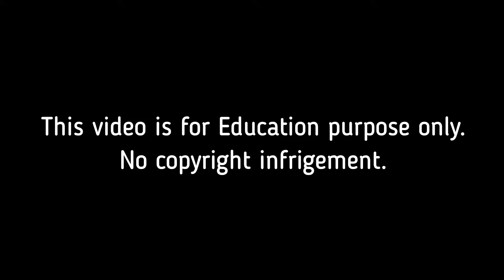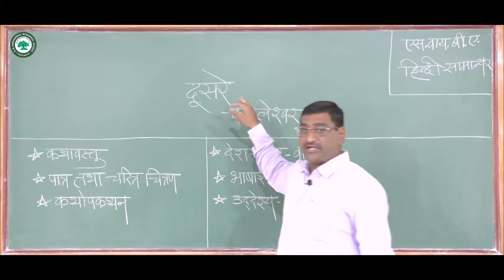S.Y.B.A. हिंदी ।। घटक: दूसरे ।। By. प्रा. दळवी अनुप